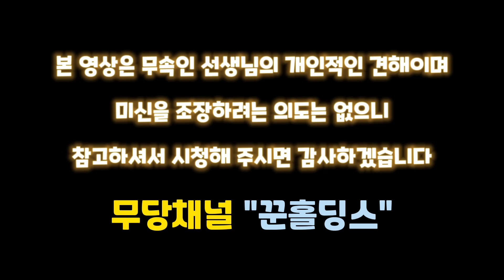💥긴급점사💥"고민정" 최고위원의 사주만 드리니?🌺이재명대표를 지킨다🔹전주 천화보살📞상담:010-3133-8391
🌺전주 천화보살🔴전주시 덕진구 진북동 345-25번지 2층 202호(모래내시장 우체국부근)📞상담:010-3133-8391